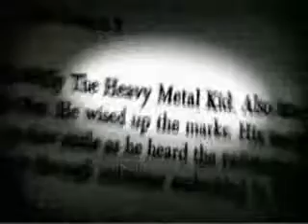William S. Burroughs: A Man Within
William S. Burroughs: featuring never before seen footage as well as exclusive interviews with his closest friends and colleagues. Born the heir of the Burroughs' adding machine estate, he struggled throughout his life with addiction, control systems, and self. He was forced to deal with the tragedy of killing his wife and the repercussions of neglecting his son. His novel, Naked Lunch, was one of the last books to be banned by the U.S. government. Allen Ginsberg and Norman Mailer testified on behalf of the book. The courts eventually overturned their decision in 1966, ruling that the book had an important social value. It remains one of the most recognized literary works of the 20th century. William Burroughs was one of the first to cross the dangerous boundaries of queer and drug culture in the 1950s, and write about his experiences. Eventually he was hailed the godfather of the beat generation and influenced artists for generations to come. However, his friends were left wondering, did William ever find happiness? This extremely personal documentary breaks the surface of the troubled and brilliant world of one of the greatest authors of all time. "William S. Burroughs: A Man Within" is the first and only posthumous documentary about this legendary figure.